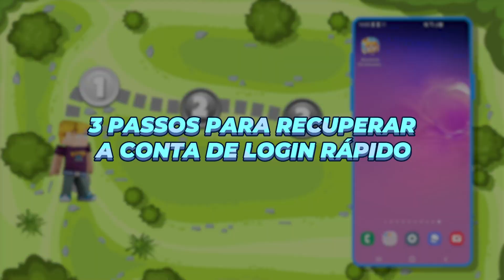Como usar BG Portal para recuperar a conta! | BLOCKMAN GO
Não consegue entrar na sua conta após a mudança de aplicativos? Siga esses três passos para recuperar a conta! Use o BG Portal para recuperar suas informações e fazer o login em Blockman GO Adventures!

SIGA NOSSOS CANAIS OFICIAIS!